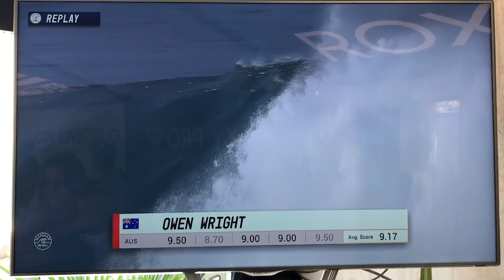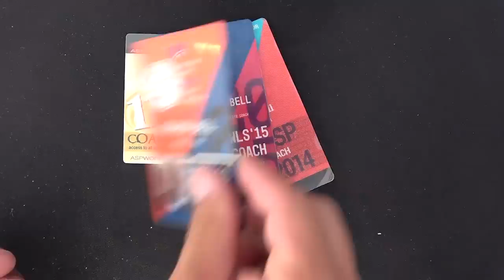Tournotes: Faire L'andouille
We witnessed more than a few interesting stories unfold at this year's Quiksilver Pro France, but as usual, there's plenty more. Whether it's celebrating Mick Fanning's first aerial in years, seeding Jadson Andre's post-tour career, or breaking down Stephen Bell's untimely face flop, it's always nice to join in the backstage fun. Come see what was really happening in Hossegor.